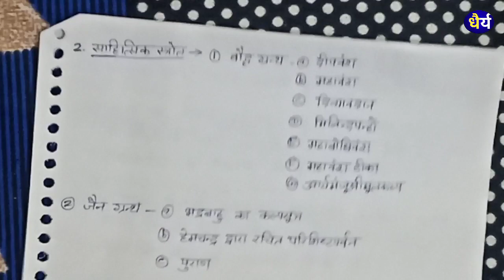मौर्य साम्राज्य की जानकारी के स्रोत||Maurya Samrajya ki jankari ke srot||नोट्स||B.A.1st Year........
मौर्य साम्राज्य की जानकारी के स्रोत||Maurya Samrajya ki jankari ke srot||नोट्स||B.A.1st Year||धैर्य STUDY.

1).Instagram link

Instagram.com/vinod_bakoliya_

2). Teligram group

About Video

इस वीडियों में मौर्य साम्राज्य के इतिहास की जानकारी के स्रोत पर प्रकाश डाला गया है!

Queries solved
मौर्य साम्राज्य के इतिहास की जानकारी के स्रोत बताइए?

Dhairya (धैर्य) Study point channel run by Vinod Bakoliya done two hundred Fifty Videos.So Many views.So Many views.We do so content Particular channel.

Maurya Samrajya ki jankari ke srot
मौर्य साम्राज्य की जानकारी के स्रोत
मौर्य साम्राज्य इतिहास की जानकारी के स्रोत
Maurya Samrajya ki jankari ke srot b.a.part-1
मौर्य साम्राज्य की जानकारी के स्रोत बीए पार्ट-1
मौर्य साम्राज्य इतिहास की जानकारी के स्रोत बीए पार्ट-1
mourya samrajyam history in hindi
mourya samrajyam history notes in hindi
प्राचीन भारत का इतिहास b.a.1st year
Prachin Bharat ka itihas b.a.1st year

  🥰🥰🥰🥰 धन्यवाद 🥰🥰🥰🥰
  🥰🥰🥰🥰 धन्यवाद 🥰🥰🥰🥰